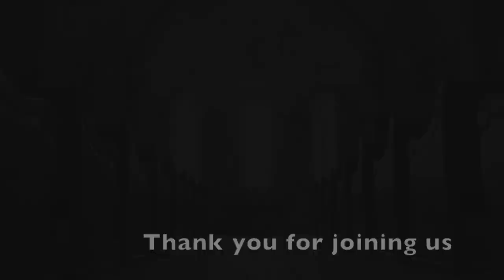Believe Part II